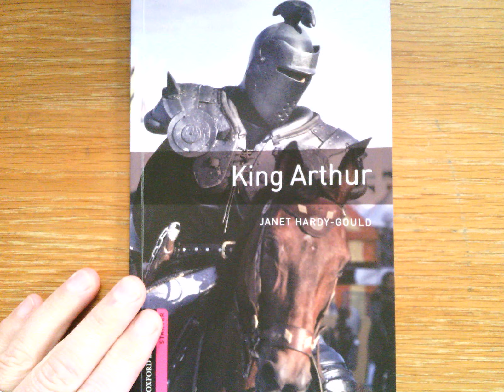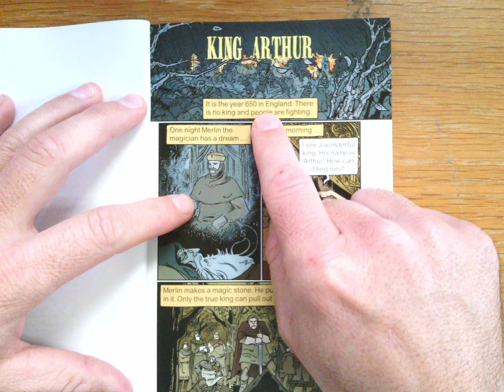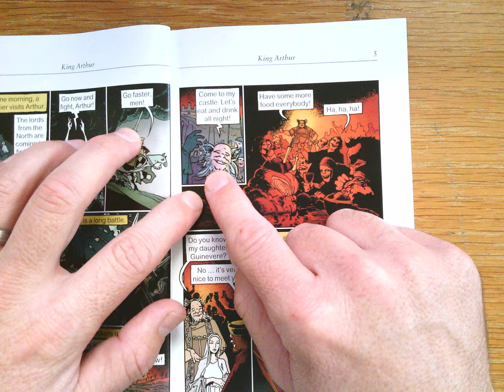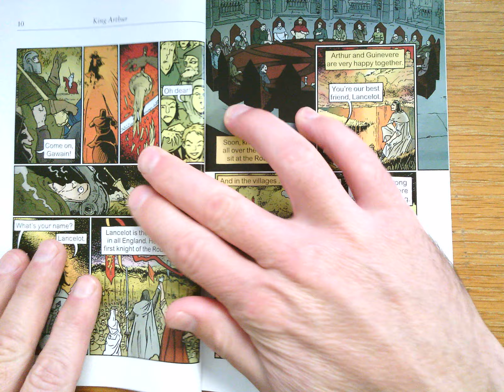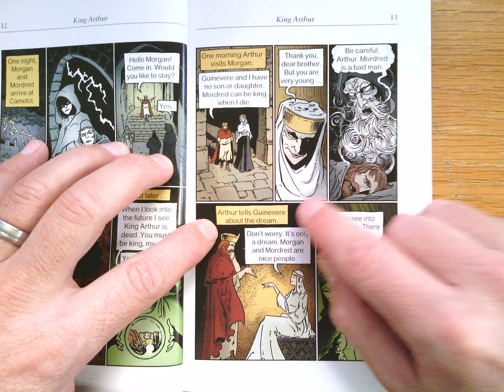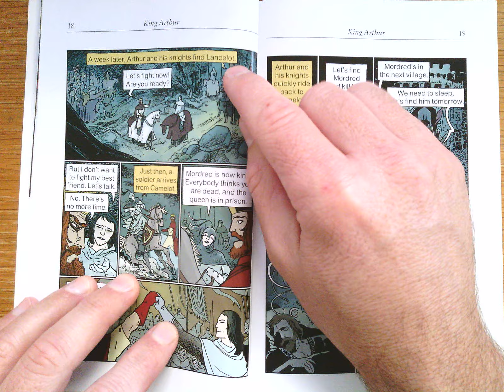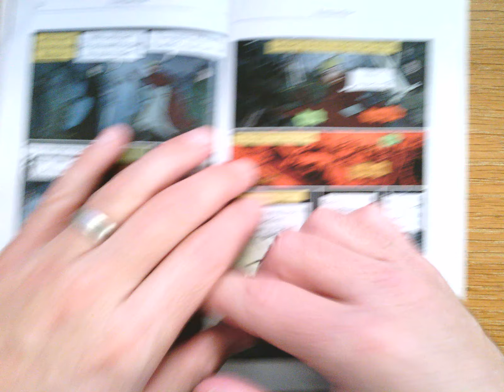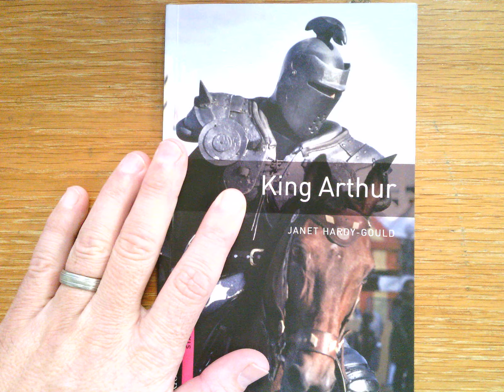King Arthur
The Oxford Bookworms edition of King Arthur for my ELD 1 class during Covid distance learning.